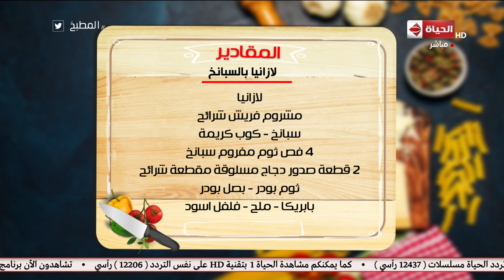المطبخ - تعرفي على مقادير عمل "لازانيا بالسبانخ"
جزء من حلقة اليوم 28 أكتوبر 2018 من برنامج المطبخ تقدمه أسماء_مسلم تناقش فيها طريقة عمل و مقادير "لازانيا بالسبانخ"، و طريقة عمل "كفتة الدجاج" و طريقة عمل "فطائر مقلية بالتونة" ، و أكثر الأكلات التي تساعد الأطفال على التركيز مع د.محمد عبدالعزيز.